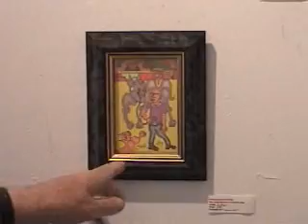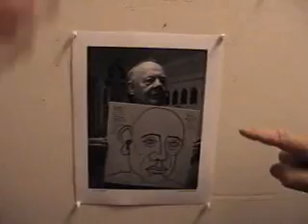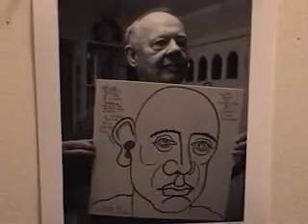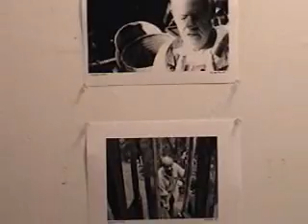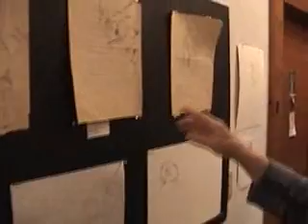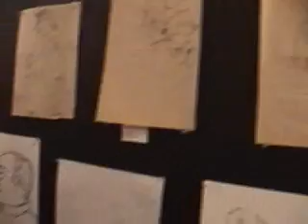Portraits of Lennie at The Tench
Starring Lennie Kesl after show organized by Anne Gilroy at the Tench Studios in Gainesville, FL in 2006.